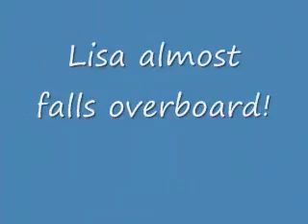Dancing on a boat in Jamaica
Lisa, Rob, Tina, Rich & Sherry enjoy some complimentary rum punch, then decide to dance. We are on a sailboat in Ocho Rios Jamaica - 1996
Bunnell High School Stratford CT